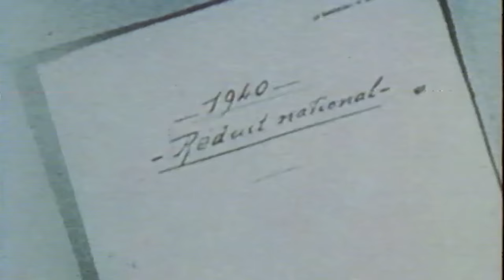Gotthard Pass -- Building the Worlds Longest Tunnel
As California struggles to build a short hop high speed rail project to connect LA with San Francisco it's worth taking a look at what other countries are doing.  A big concern here is whether to attempt to build a tunnel.  Well Switzerland's completed a tunnel through the Gotthard massif in the northwestern Alps.  It is one of the continent's most formidable natural barriers, barring the way between northern and southern Europe.

This newly-completed tunnel reaches all the way through the very base of the Gotthard massif, to form the longest and the deepest tunnel anywhere on the globe

If they can do this -- we should be able to handle a tunnel under the San Gabriel Mountains.  It can be done.

Newsmarket -- 436617